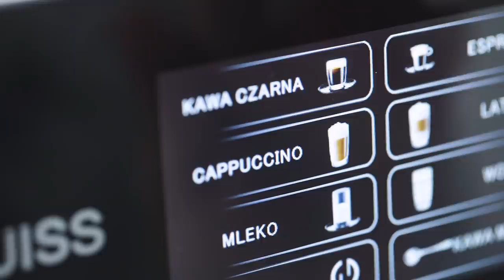WIOSNA I WIELKANOC - Łatwe dekorowanie - ABC DOMU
W dzisiejszym odcinku będę Was namawiała do poszukania w sobie dekoracyjnych talentów. Na życzenie widzów udałam się do BIEDRONKI i wybrałam dekoracje, za pomocą których wszyscy możemy stworzyć w naszych domach świąteczny, wiosenny klimat. Dlaczego uwielbiam wiosnę? Jak łatwo i szybko udekorować dom za pomocą akcesoriów do których dostęp ma każdy z nas? O tym w dzisiejszym materiale. W filmie opowiadam jak pięknie ozdobić nasz dom wykorzystując:

➡ ozdoby, które kupimy w Biedronka
➡ kwiaty i gałązki z ogrodu lub z ryneczku
➡ piękne tkaniny
➡ elementy zastawy stołowej
➡ dekoracyjne jajka, ceramiczne figurki i drewniane elementy wyposażenia kuchni

Joanna, GREEN CANOE

- ABC Domu
- Wiosenne dekoracje
- Wielkanocne dekoracje
- Biedronka
- Jak udekorować dom na wiosnę
- Wielkanoc
- kwiaty w domu
- bukiety kwiatów
- kwiaty w wazonie
- kuchenne kubki
- ozdoby z Biedronki
- wiosenne kwiaty
- kwiaty z Biedronki
- decoration
- dekoracje domu
- aranżacja kuchni
- pomysły, porady, poradnik
- piękny dom
- wystrój wnętrz
- home decor
- homemade
- dekoracje DIY
- interior design
- tips